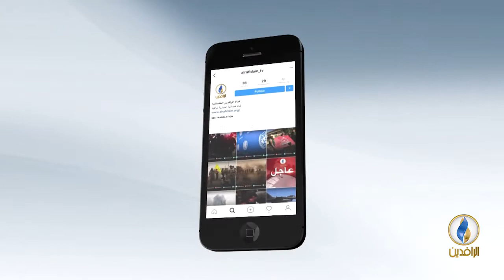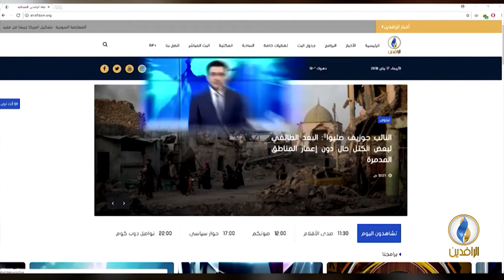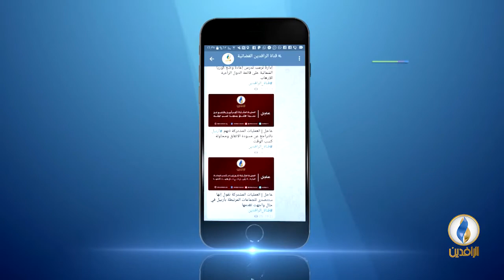والحاجة إلى مشروع وطني للإنقاذ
ضيوف الحلقة:
د. رافع الفلاحي - كاتب وباحث سياسي
وليد الزبيدي - كاتب وباحث سياسي
حارث الأزدي - مسؤول قسم الثقافة في هيئة علماء المسلمين

تقديم:
ماجد الجميلي